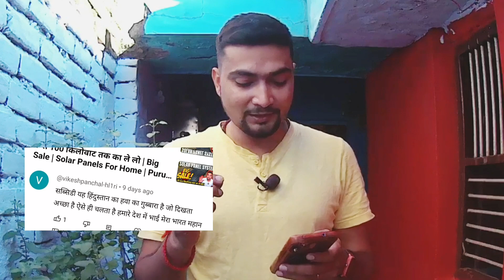N-Type Solar Panel का क्या price है ? Is It Available ? Know it Now | Purushotam Pandey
how much electricity does a 3kw solar system generate?
3kw solar system price in india with subsidy?
2kw solar panel price in india with subsidy?
5kw solar system price in India with subsidy?
3.5kw solar system cost in india?luminous 3kw on grid solar system price?
3kw solar system with battery price?
3kw solar system with battery price?
3 kilowatt solar panel price?
3kw on grid solar system price in india?
4kw solar system price in india with subsidy
3kva hybrid solar systems
how much electricity does a 3kW solar system produce per day?
what is the cost of 3KW solar system?
what can I run on 3kW off grid solar system?

Solar Lights for Home
Lenovo Tab Yoga 11
My Boat Airdopes
My smart watch
OnePlus Nord CE 2 5G
Symphony Diet 12T Personal Tower Air Cooler

Time Stamping